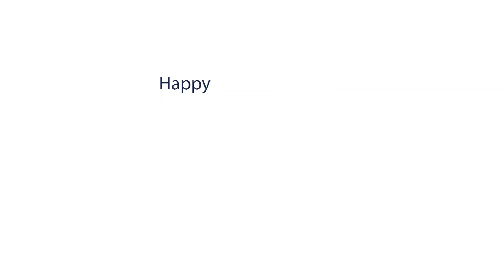Nardo Justicia Y Gloria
Es un canto muy bonito cantado con diferentes voces y lenguajes,
 ( Ingles, Español, Señas Americanas ASL)  Decidimos reunirnos y traerlo como un presente, ya que el 7 de Mayo es un día muy hermoso para nuestras almas. Esto fue grabado en la Iglesia La  Luz Del Mundo.  Espero disfruten Y que sea para la honra de Dios.

Its a  Beautiful hymn sang in different voices and languages, ( English Spanish & sign language)
We decided to get together and bring a present on the 7th of May which is such a beautiful day for our souls. This was recorded in Los Angeles Inside the temple of The Light Of The World Church.  I hope you guys enjoy and let this be for the honor and the glory of God.